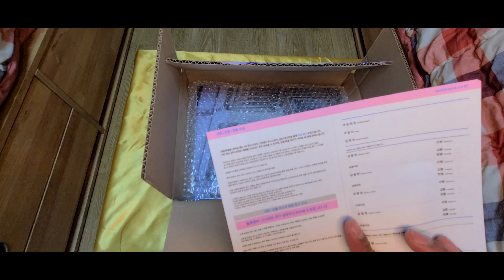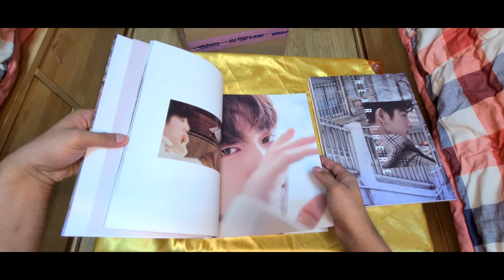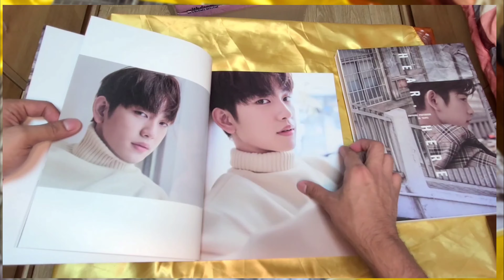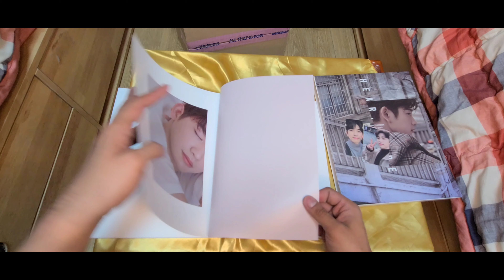PARK JIN-YOUNG PHOTOBOOK IN TAIPE | ANOTHER COLLECTION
JINYOUNG's New Photo Book will be released on June 17th 2020.

The shipment will be after this date.

JINYOUNG's Photo Book in TAIPEI  - HERE, HERE

Package :
- 1 Out Case
- 1 Photo Book (180p)
- 1 Voice Card *Call form JINYOUNG (Random 1 out of 4)
- 1 Making DVD (About 31mins.)

Subtitles: English

The Outer Case/Sleeve is for protecting Goods. Scratches and discoloration on the case can not be the reason for exchanging or returning.

IMPORTANT NOTICE FOR PRE-ORDER - when you have a preorder item in an order with another item that is already available, your entire order will be held until the preorder item arrives and is in stock (Items are not sent separately within the same order)

The sales volume of applied 100% in the charts on Apple, HANTEO, GAON, and Music Bank K.